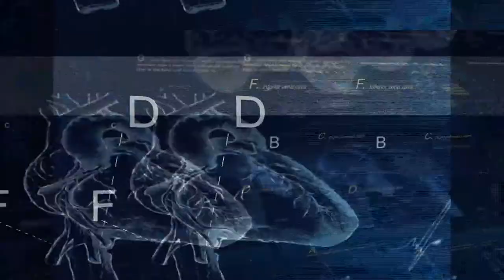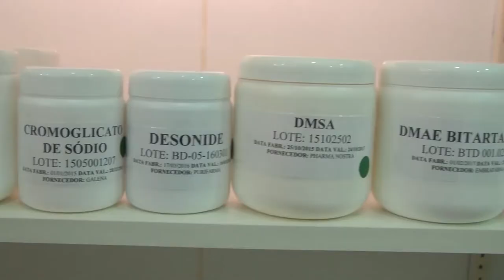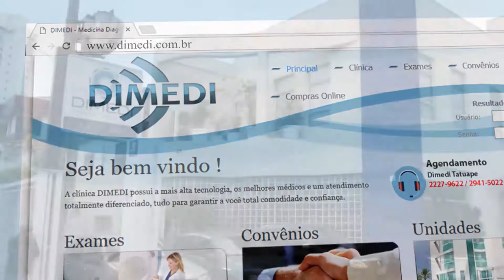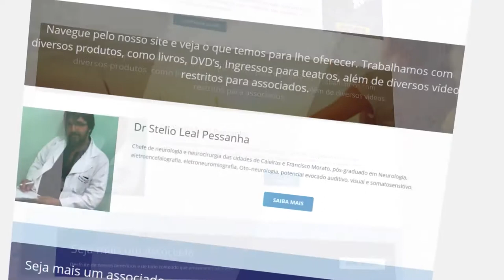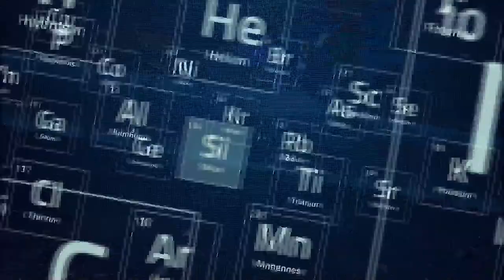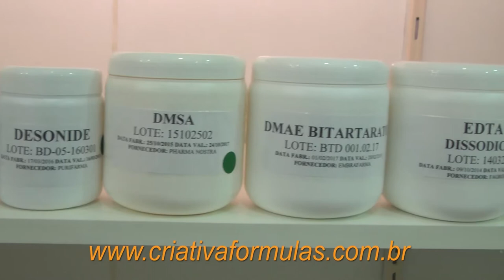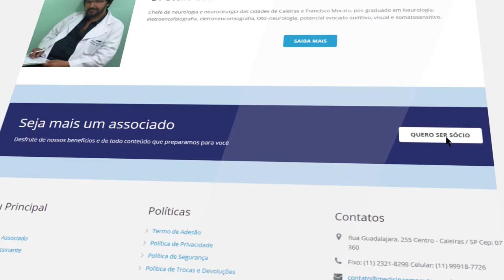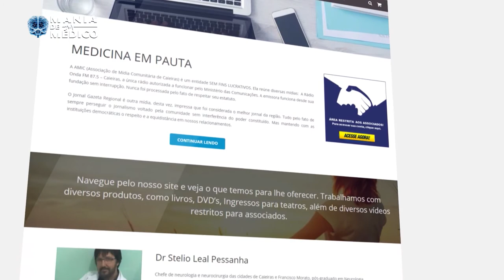Mania de Médico 22, Tratamento das Cefaleias, Relatório p/ carro Especial, Doença do Temer